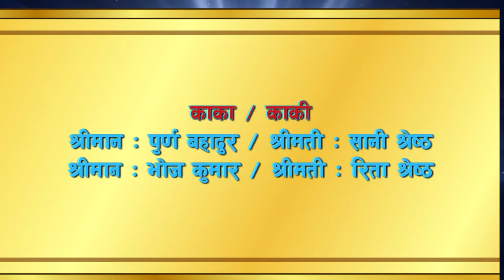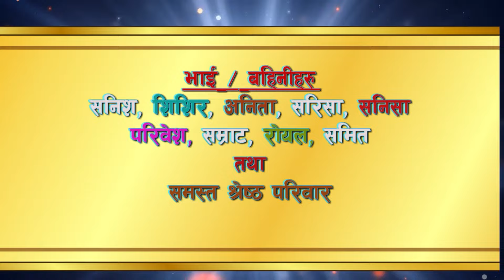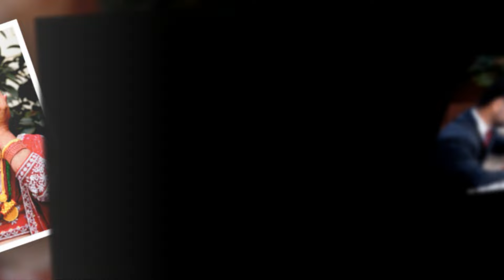Our Newari culture Marriage video ( Timesh weds Salina) part 1